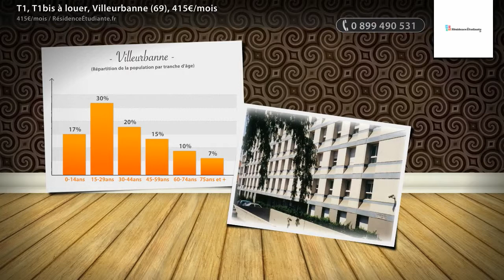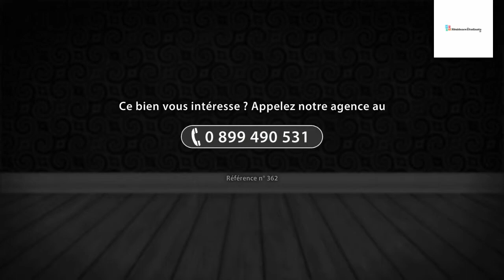T1, T1bis à louer, Villeurbanne (69), 415€/mois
- Sur le site de la résidence Jussieu, à proximité du Campus de la Doua, Lyon 1 (Villeurbanne). Proximité Tramway 1 INSA Einstein. Studios bénéficiant de l'APL. Aménagements pour handicapés. Résidence généralement accessible aux boursiers échelons moyens.   Espaces collectifs : salle de travail, laverie, salle de télévision, salle de musique Équipements collectifs : équipement pour personnes à mobilité réduite, lave-linge, sèche-linge Sécurité : Gardien / Veilleur, Digicode, Vidéo surveillance Connectivités : Prise antenne, Prise téléphone, Prise câble, Wifi À proximité : Installation sportive, Resto U et/ou cafétéria, Superette, Pharmacie

• AGENCE :
RésidenceÉtudiante.fr (Paris 03e)
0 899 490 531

• ANNONCE :
Type : t1, t1bis
Surface : 18m2
Référence : 362